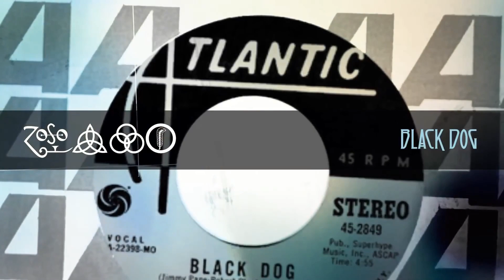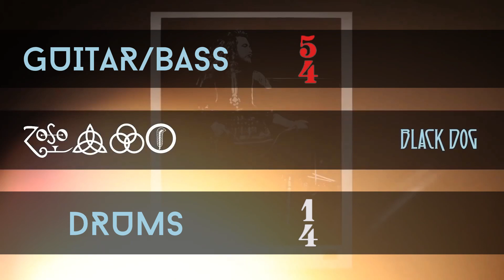Black Dog [Led Zeppelin Reaction] + Bluegrass & Jazz Fusion covers, Fleetwood Mac - time signature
Mike & Dev start off their reaction listening to Led Zeppelin IV with _Black Dog,_ the quintessential hard rock song. They also check out Fleetwood Mac's _Oh Well_ to see what influence it may have had, plus they listen to cover versions by Hayseed Dixie (bluegrass) and by Larry Coryell, Victor Bailey & Lenny White (jazz fusion). Mike even analyzes the funky time signature changes that make this song unique.

Haven't heard these songs in a LONG time. (Dev hasn't heard some of them at all.) We are re-experiencing them, an album at a time, with fresh perspectives and active ears, so that Dev can learn and appreciate more about Zeppelin, and so that Mike can relive his childhood.

00:00 - Album Introduction
09:49 - Led Zeppelin version
19:27 - Cover versions + Wrap-Up

💲 You can also give us a donation/tip by clicking on the ❤️Thanks button or through PayPal
Donations of $5 or more will receive recognition in our next video.